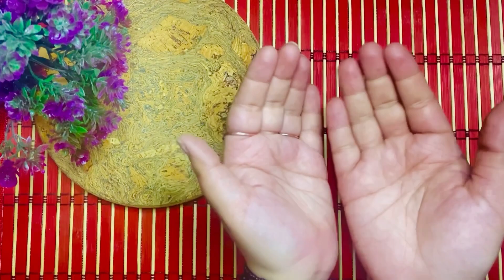How to grow long & thicker hair naturally magical hair regrowth cream for faster hair regrowth 💯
today i would like to share with you the best magical hair regrowth cream for faster and thicker hair naturally and faster home remedy it will grow your hair stop hair fall works for dead, damage  and dry hair treatment at home.

* Hair growth cream.
* hair growth thicker and longer.
* long and thick hair growth.
* damage hair to healthy hair

urdu) hindi tips

so gays if you like my video please please supporting